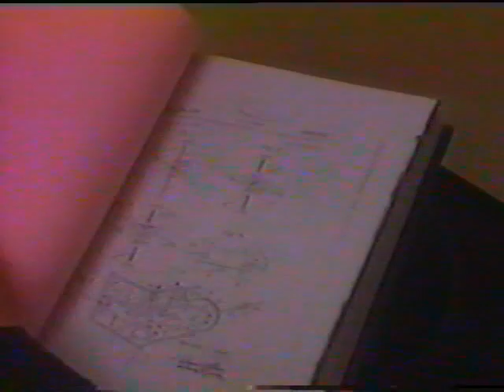Sandy Kidds gyroscopic lift experiment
I extracted this from an old VHS tape. This is akin to inertial drives but seems to backup the amazing experiments of Professor Eric Laithwaite where he actually measured weight loss while lifting a spinning gyroscope.

Interestingly enough, the party levitation trick where 4 people lift one person has been measured with a weight loss of up to 50 pounds.

(sorry for the poor quality, this video is taken from an old VHS recording, I cleaned it up as best I could - JWD)

Update 01/03/15 - In contact with 78 year old Sandy Kidd, he kindly shares a high res photo and two pdfs on tests made of his device and the patent.  There are also many correlations to similar devices that you mght find of interest. See; Sandy Kidd Antigravity Gyro Update